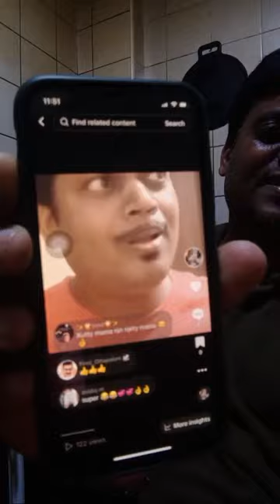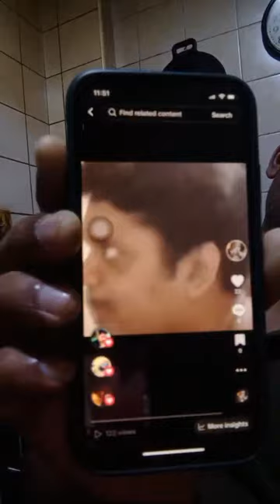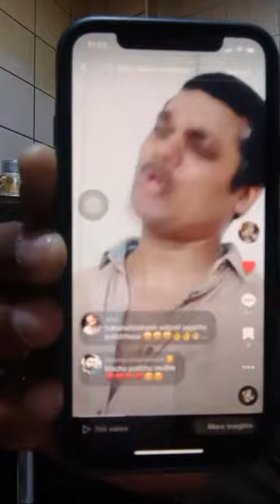Highlight 12:54 - 17:54 from sumesh pazhanjikaran is live! ഓർമ്മയുണ്ടോ ഈ മുഖം